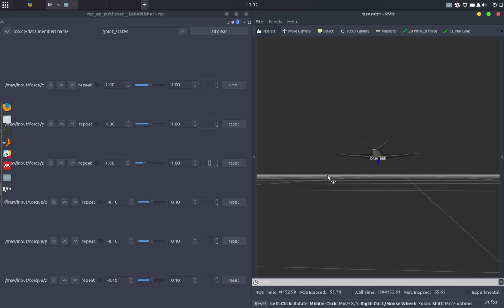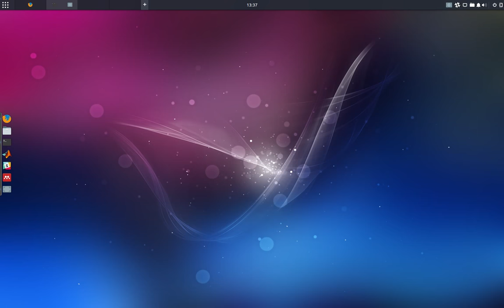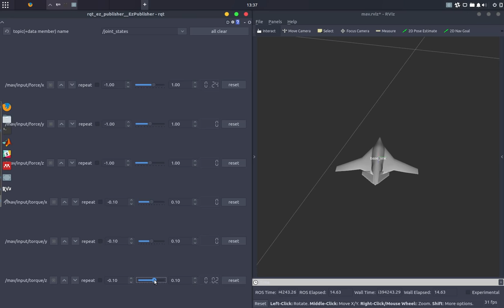Flight Dynamics and Control Chap 3